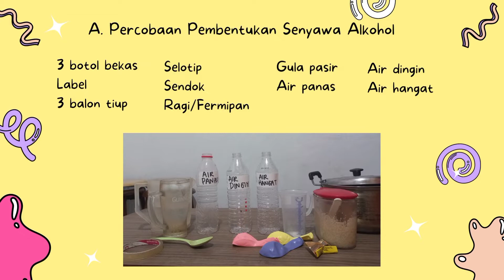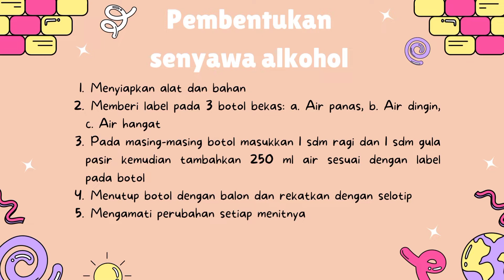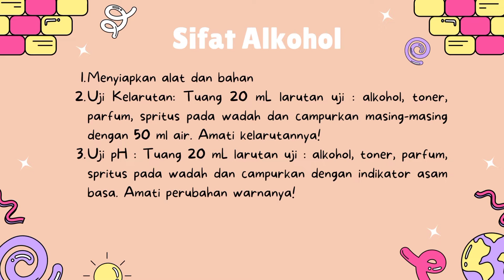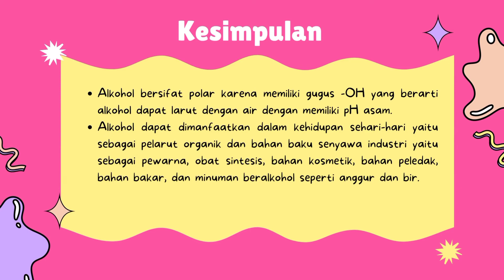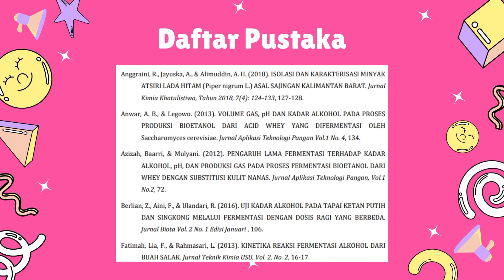Sifat Senyawa Alkohol - Kelompok 7 PBA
Materi                      : Sifat Senyawa Alkohol
Mata Kuliah            : Praktikum Biokimia
Dosen Pengampu : Annisa Wulan Agus Utami, S.Si., M.Si.
Kelompok 7            : Linda Dwi Aryani (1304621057)
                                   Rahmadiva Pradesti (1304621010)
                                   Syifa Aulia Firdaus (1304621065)